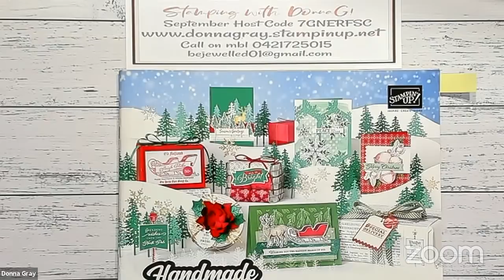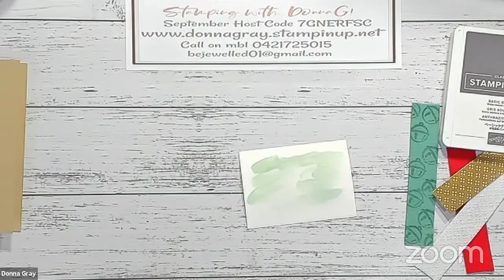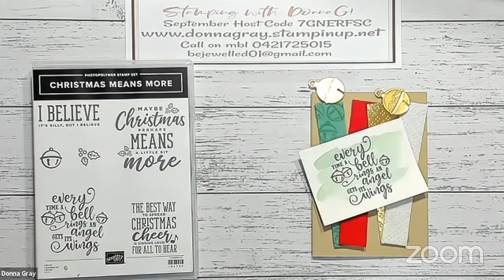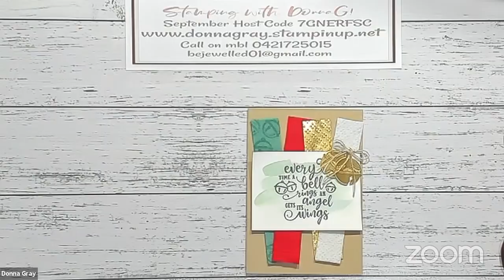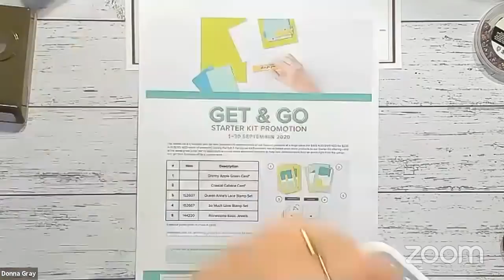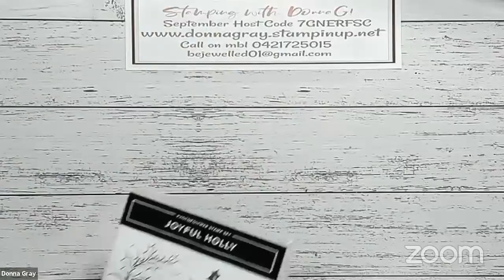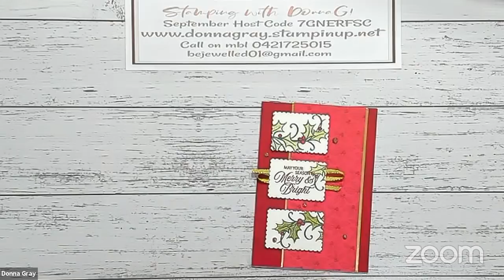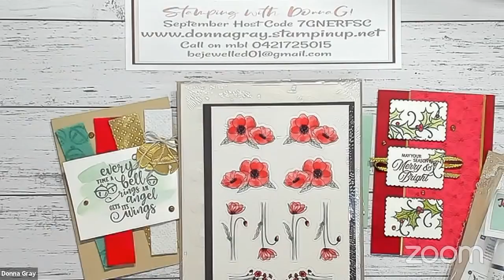Stampin Up! Live Crafting Stamping with DonnaG!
Donna Gray Independent Stampin Up! Demonstrator NSW Australia
You can add this bundle into a starter kit today